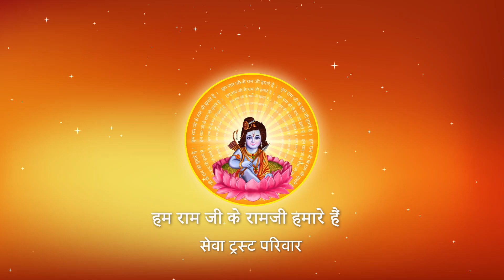Shri Ramkatha I Pujya Prembhushanji Maharaj I Balrampur Gardens Lucknow I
Katha Summary:
भगवान की शिशु लीला गाने , सुनने से हमारा क्या लाभ होगा ?Balrampur Gardens lucknow katha
Pujyashri’s Ram Katha in Balrampur Gardens Lucknow

II*II*II*II*II*II*II*II*II*II*II*II*II*II*II*II*II*II*II*II*II*II*II*II*II*II*II*II*II*II*II*II*II*II*II*II*II*II*II*II*II*II*II*II*II*II